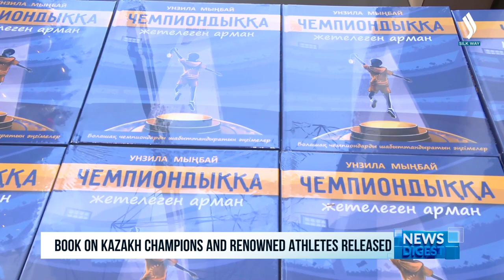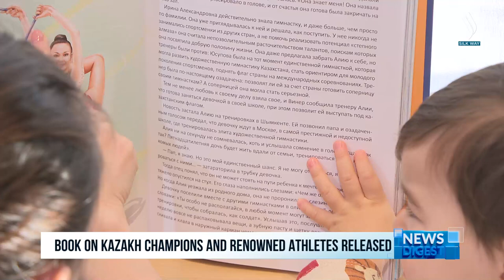Book on Kazakh champions and renowned athletes released | Silk way TV | Qazaqstan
The book presentation about the most famous Kazakh athletes, who have numerously raised the national flag over global podiums and stadiums, took place in the city of Astana. The book, containing inspiring stories of victories, defeats, and ways to success, is intended for young readers. It comprises 17 touching stories and memories from childhood by domestic athletes. For about 10 years Zhanar Utesheva was nurturing the idea to release such a unique book, capable of awakening not only pride in the country among young Kazakhs but also the desire to climb the podium themselves. Author Unzila Mynbai, for whom that book became a debut, helped bring that idea to life.
“Unzila Mynbai is the book author and I am the project leader. I am very grateful to all the athletes who agreed to take part in our project. All the stories were written with the involvement of the athletes, providing insights that few are aware of. Besides, the book includes two stories with the participation of the mothers of the heroes, who, unfortunately, are no longer with us. We are grateful that they allowed to tell the stories of Denis Ten and Bekzat Sattarkhanov,” said Utesheva.
“They wanted to convey to every child and every determined dreamer that today or tomorrow might be challenging, but one day, you will surely raise the flag of Kazakhstan, and everyone will know about you. I am happy that I was able to share people’s stories that are worth knowing both in Kazakhstan and worldwide. I’m passing on to others what has been told to me,” said Mynbai.
According to Unzila Mynbai, it took her nearly half a year to write the book. Each story described in the book is unique. The main similarity of those stories is that they all revolve around the achievement of a dream, and dreams come from childhood.
“I liked the idea that it will be a children’s book in two languages. I think, for the first time, such a book has been released for children about sports. It tells about the challenging path in life and champions’ achievements. So, we encouraged children, saying that they shouldn’t stop at what they have achieved, but should go further,” said Yulia Galysheva, an Olympic medalist.
The presentation of the book entitled ‘Champions from Childhood’ took place with the participation of the athletes themselves, their coaches, families and loved ones. The images immediately captured the interest of young readers, and there were many of them at the event. It is worthy to note that the book is already available for sale in both Kazakh and Russian languages.